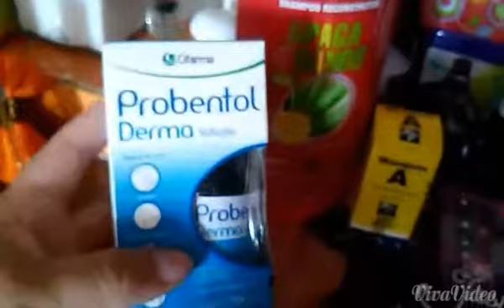Shampoo Bomba por Poliana Rocha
Acesse meu blog e confiram os proximos resultados desse shampoo clique